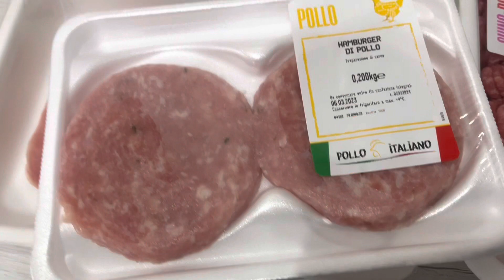Svuota la spesa Lidl